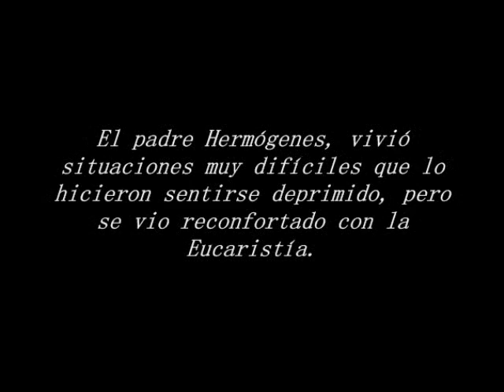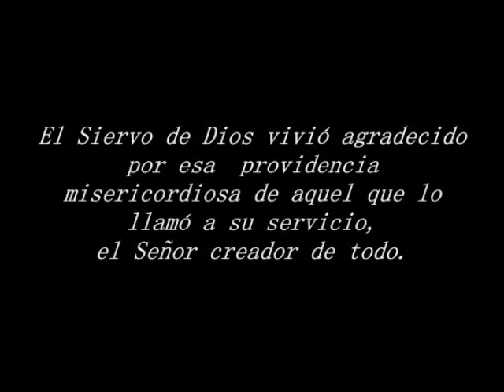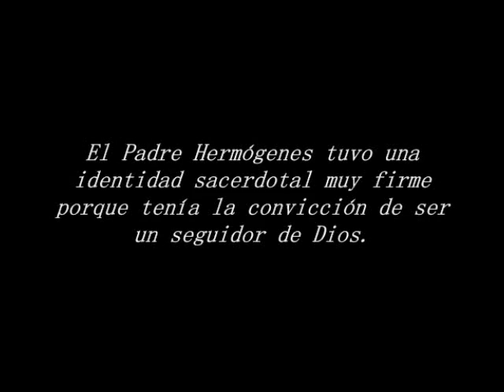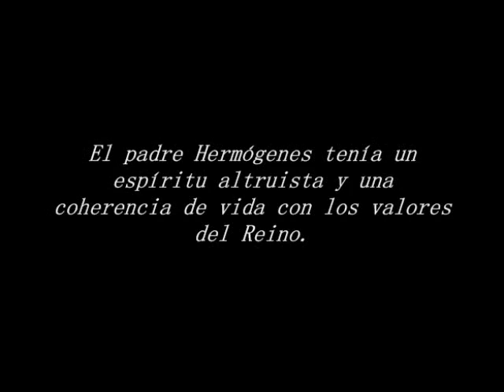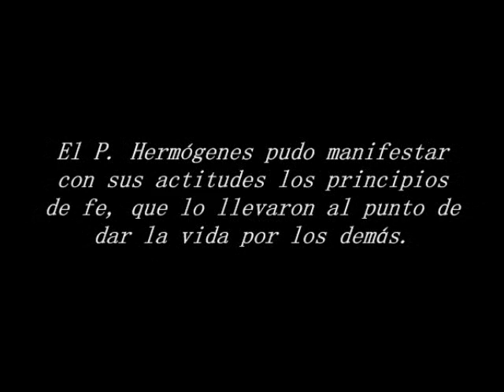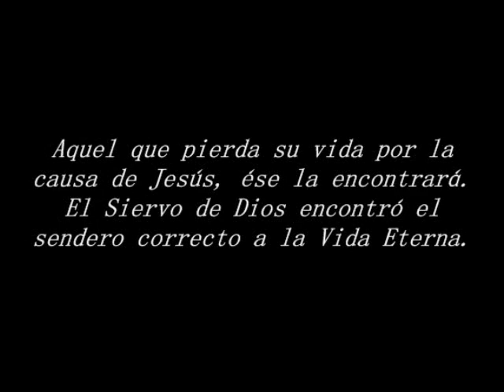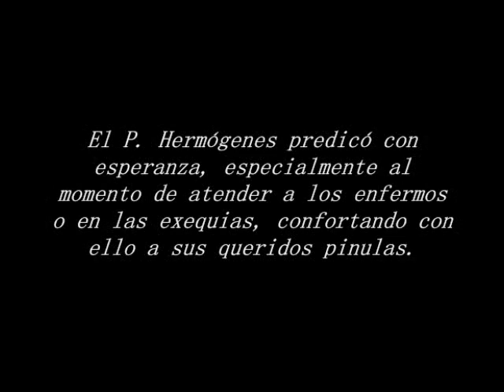Celebración Padre Hermógenes López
El 30 de junio de 2012 se celebró el 34 Aniversario de la muerte trágica del Padre Hermógenes López, en San José Pinula. La actividad se realizó con la celebración de la Santa Eucaristía en el Estadio de futbol San Miguel. La misa la presidio Monseñor Oscar Julio Vian Morales, Arzobispo Metropolitano de Guatemala. Asistieron obispos y sacerdotes de diferentes partes del país. El Padre Carlos Pirir, párroco de San José Pinula, fue el organizado. Fotografías de Carlos Franco.